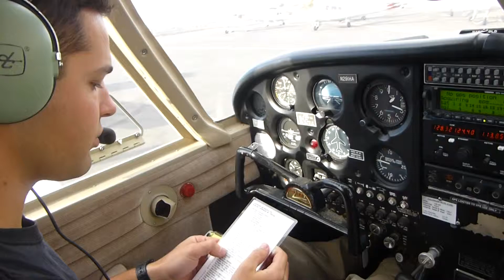Getting taxi clearance...